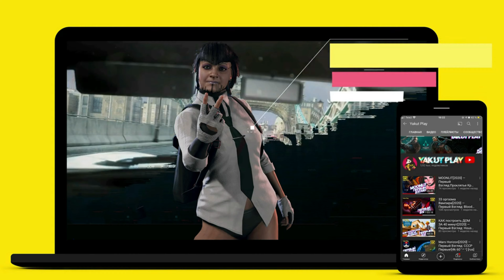Steelrising [2022] ep 2 Идем на Францию [ 4к 60ᶠᵖˢ] [rus]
НАЗВАНИЕ: Steelrising
ЖАНР: Экшены, Приключенческие игры, Ролевые игры
РАЗРАБОТЧИК: Spiders
ИЗДАТЕЛЬ: Nacon
СЕРИЯ ИГР: Nacon
ДАТА ВЫХОДА: 8 сен. 2022

История
Город пылает и утопает в крови, терзаемый безумным королем Людовиком XVI и несметным множеством его безжалостных автоматонов. Решить судьбу Французской революции в этом увлекательном ролевом экшене предстоит механической защитнице королевы Эгиде, шедевру инженерного гения Эжена де Вокансона.
ЗАХВАТЫВАЮЩИЕ СРАЖЕНИЯ АВТОМАТОНОВ

В бою против механических солдат короля придется с точностью просчитывать каждое движение. Комбинируйте уклонения, парирования, прыжки и разрушительные атаки, чтобы пробить себе путь через улицы Парижа. Каждая схватка станет настоящим испытанием для вашей выдержки, а неумолимых механических боссов-исполинов не удастся победить без должных усердия и сноровки.